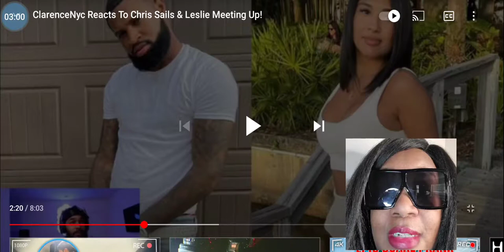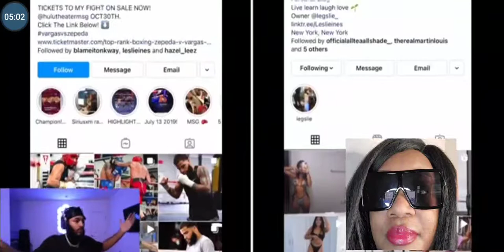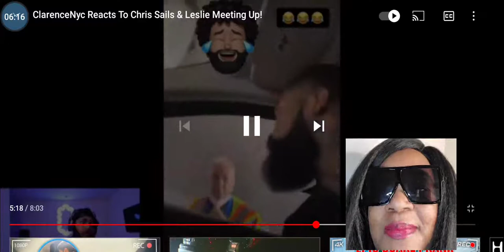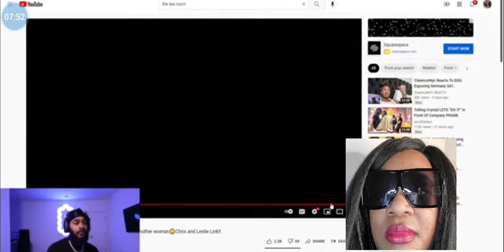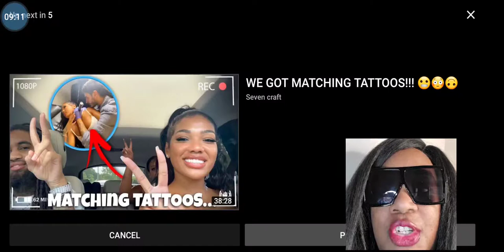ClarenceNyc Reacts To Chris Sails & Leslie Meeting Up!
Queen performs Karma, Queen performing medicine, Queen singing live, Queen in concert, Queen sings Karma, Queen backstage, clarence nyc ex girlfriend, queen naija, clarence and queen, chris sails, reaction, all tea all shade, Queen on stage, Queen Performs Medicine and Karma Live!, Queen Naija Performs Medicine and Karma live!!!, Queen behind the scenes, Queen and clarence after the performance, QUEEN NAIJA, Queen and Clare kiss ► JOIN THE PETTY FAMILY & SUBSCRIBE